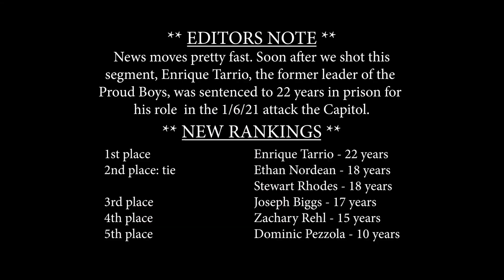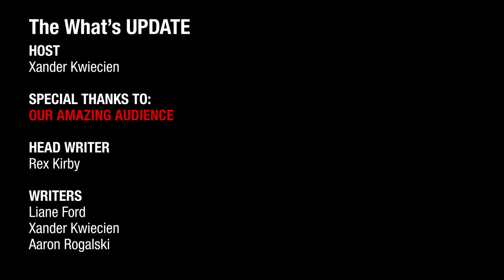The What's UPDATE - Season 5, Episode 1: Mirror Universe Xan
This is the First Episode of Season Five of The What's UPDATE.
Topic: Other Specified Dissociative. Disorder
Some news. A rant. A format change.

CHAPTERS
Cold open 00:05
Here's What Happened 01:35
Sequence of Sequiters 09:37
It is what it is  15:19
Tribute 16:47